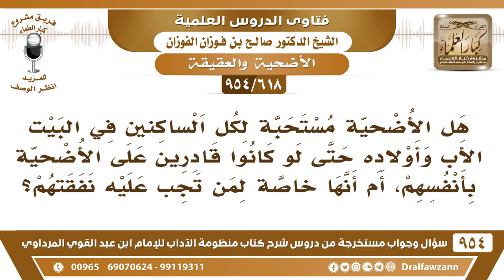[618 -954] هل الأضحية الواحدة تكفي عن أهل البيت الواحد وإن كانوا أغنياء؟ - الشيخ صالح الفوزان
-[618 /954] السؤال: هل الأضحية مُستحبَّة لكل الساكنين في البيت الأب وأولاده حتى لو كانوا قادرين على الأضحية بأنفسهم، أم أنها خاصة لمن تجب عليه نفقتهم؟
الجواب: إذا ضحى قيم البيت والكبير في البيت عن الجميع فإنها تكفي هذا هو السنة، ولو كانوا الذي في البيت أغنياء لا بأس بذلك.
للاشتراك في قناة الشيخ صالح الفوزان
سؤال وجواب من شرح منظومة الآداب ( 945 ) مقطع

للاستفسار والإقتراحات والدعم
رئيس الفريق
لمشروع كبار العلماء